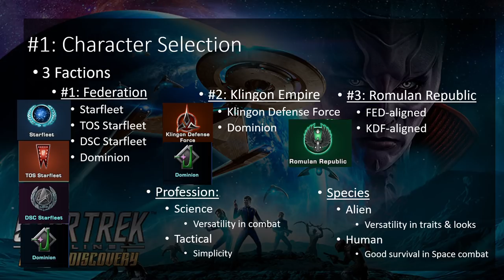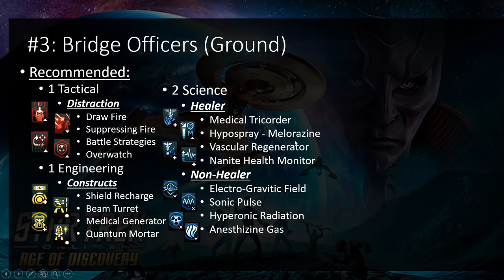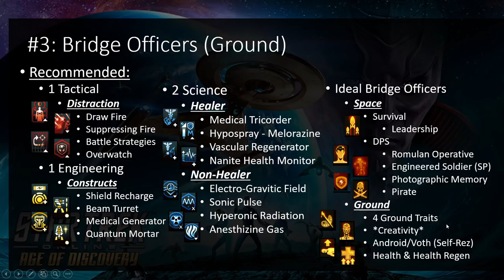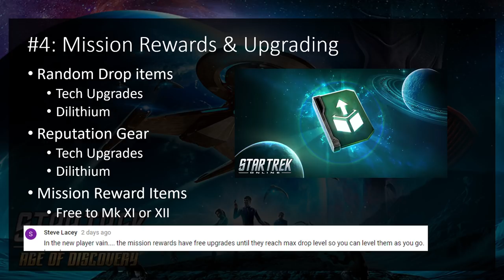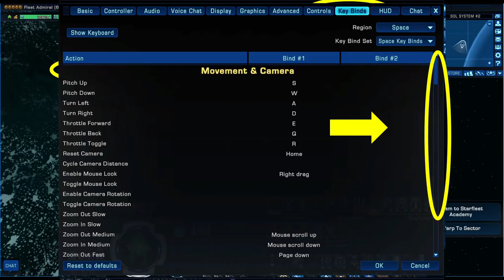Top 5 Tips to Leveling a New Captain | Star Trek Online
New to Star Trek Online? Leveling a new captain? This short video goes over a few basic concepts to level easier inside of the MMORPG Star Trek Online beyond what is covered in the tutorial.

If you like friendly chatter about all aspects of the game, feel free to check out Star Trek Online on Facebook